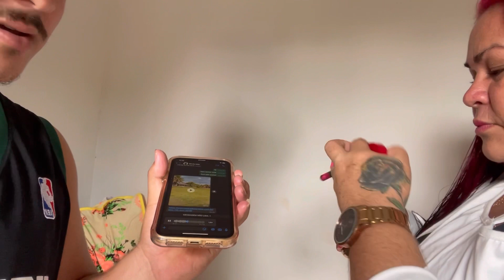MANOEL GOMES CANETA AZUL FAZ CONVITE PARA O THIAGO MELO B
Por apenas 50 centavos você concorre a essa pop 110 + 3 pix de mil clica no link e garanta a sua 👇